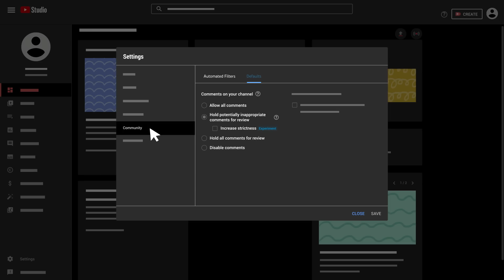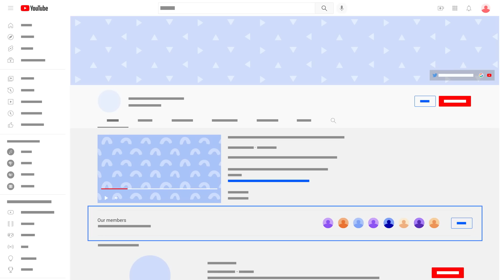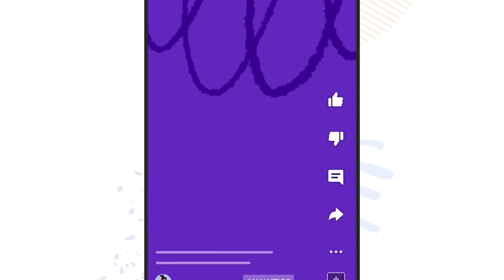Checks on Mobile, Spam Updates, and More | Creator Roundup by TeamYouTube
Catch up with TeamYouTube on all the top news from the past month, including trending topics and product updates. Tune in for new episodes the first week of every month and use the timestamps below to skip to news interesting to you!

0:00 | Introduction
0:26 | Copyright and Ad Suitability Checks on Mobile
0:58 | Reducing Identity Abuse-related Spam
2:01 | Member Recognition Shelf
2:37 | Analytics in the YouTube App